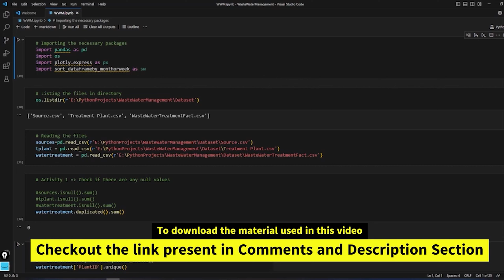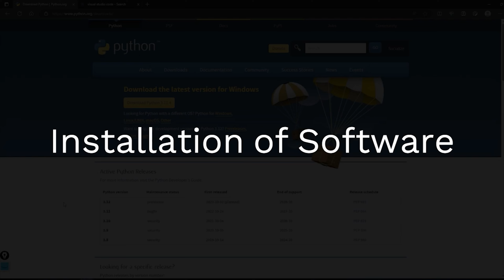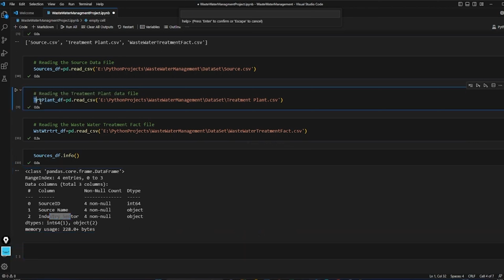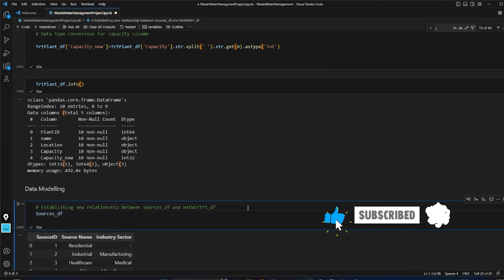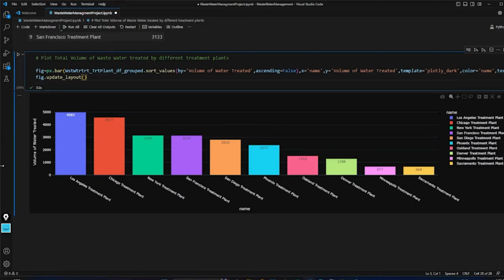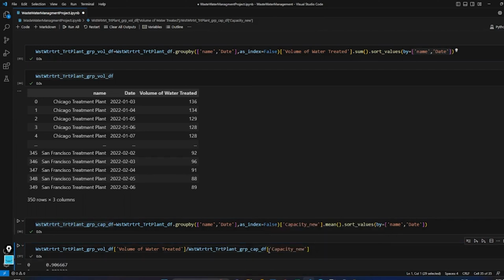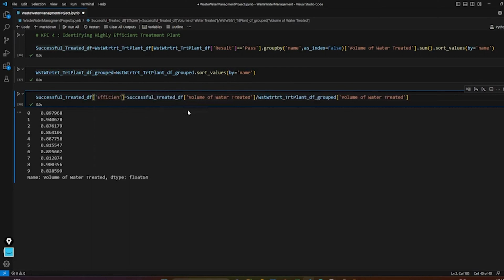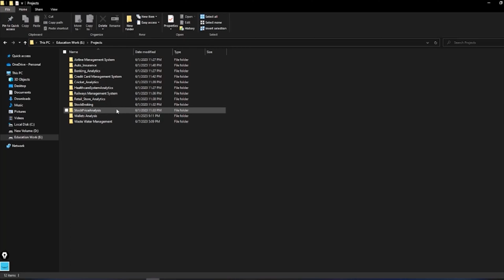PYTHON in 3 HOURS || COMPLETE PROJECT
Download all the 3 Parts:
** Data Analyst End to End Python Project(Waste Water Management) - Part 1
** Data Analyst End to End Python Project(Waste Water Management) - Part 2
** Data Analyst End to End Python Project(Waste Water Management) - Part 3

Important Topics in this video
00:00:00 Introduction
00:02:21 Data Analysis Life Cycle
00:08:11 Project Charter
00:24:13  Installation of Python
00:25:52 Installing Visual Studio Code
00:30:36 ETL in Python
01:07:38 Data Modelling
01:20:40 Data Visualization
02:37:34 Data Analytical Report

Must Watch Videos on this channel

Important Playlists to understand concepts in detailed manner